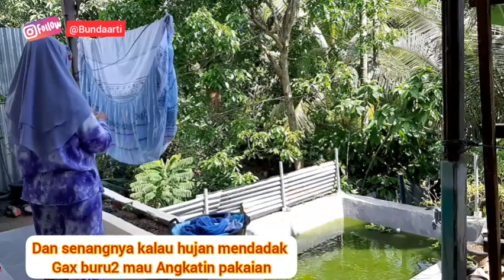KEGIATAN IRT DIRUMAH TOKO MINIMALIS II Cleaning Motivation - Beberes Kamar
Dividio kali ini adalah kegiatan saya dirumah toko minimalis sebagai ibu rumah tangga. dividio kali ini saya akan mengeshare kegiatan pagi hari dimana saya harus menyiapkan sarapan lanjut membereskan kamar utama dan kamar anak laki-laki saya, Nah seperti apa keseruannya ikuti terus dan tonton videonya sampai habis ya… terimakasih.
Semoga video ini sedikit memberikan motivasi dan semangat kepada para ibu rumah tangga untuk melaksanakn tugasnya sebagai ibu rumah tangga kalaupun tidak ada manfaatnya abaikan saja ya teman-teman.

Wassalam….